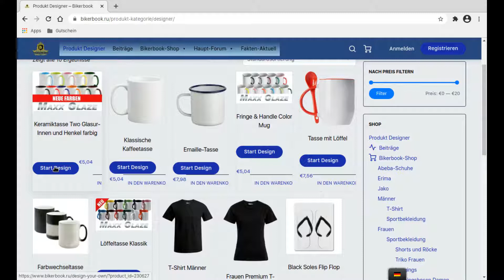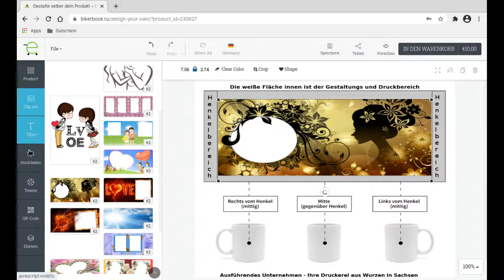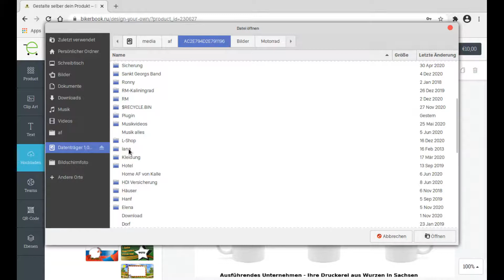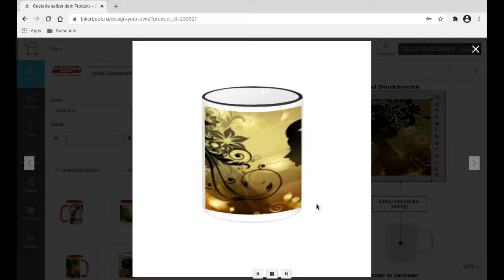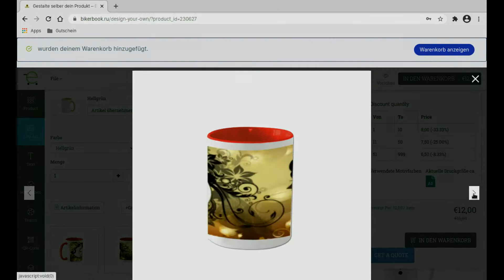Bikerbook Produkt-Designer Farbtasse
In dem Video zeigen wir Ihnen, wie der Produkt-Designer funktioniert. Wir haben zu jeden Produkt ein kurzes Video vorbereitet. Wir haben sehr viele Grafiken für Sie vorbereitet.